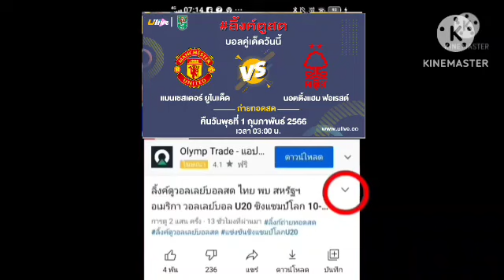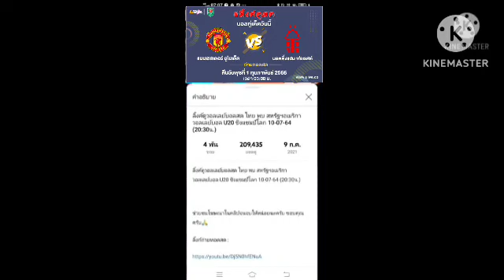ลิ้งค์ถ่ายทอดสด [03:00 น.] แมนยูฯ VS ฟอเรสต์คืนวันพุธที่ 1 ก.พ. 66 บาวคัพ 🏴󠁧󠁢󠁥󠁮󠁧󠁿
แมนยูฯ VS ฟอเรสต์
คืนวันพุธที่ 1 กุมพาพันธ์ 2566
คาราบาวคัพ อังกฤษ 🏴󠁧󠁢󠁥󠁮󠁧󠁿
กดลิ้งค์สีน้ำเงิน

คาราบาวคัพ